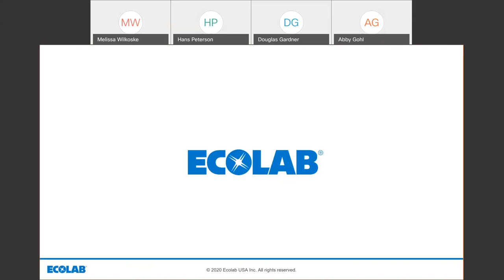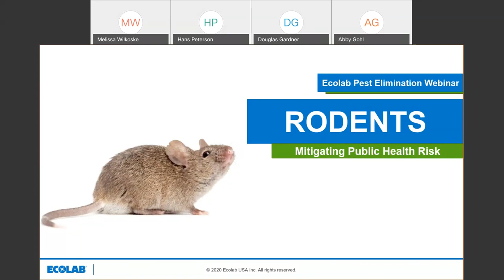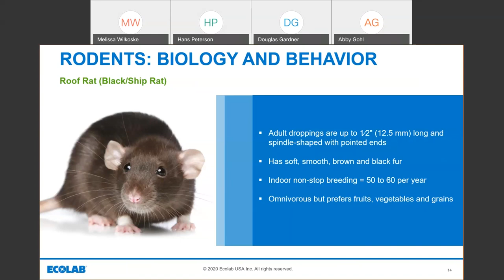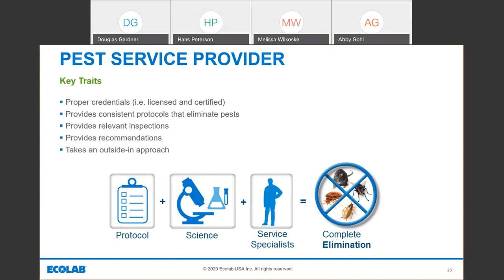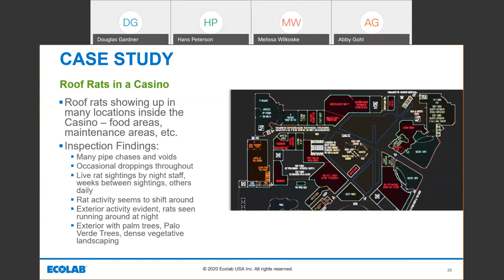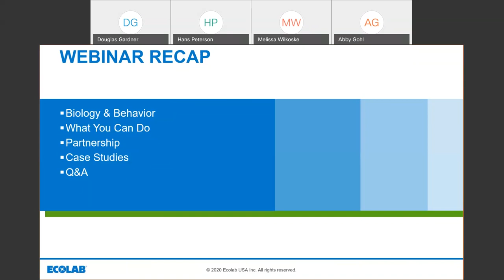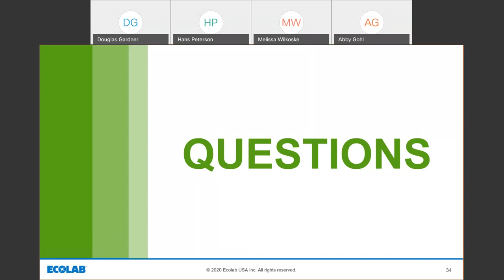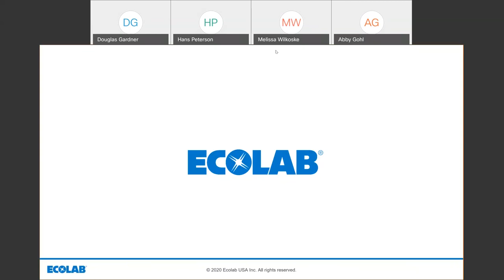Ecolab Pest Elimination Rodent Webinar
This webinar discusses how you can be proactive about rodents in your facility and examines case studies where effective pest elimination solutions were implemented to help resolve rodent issues.